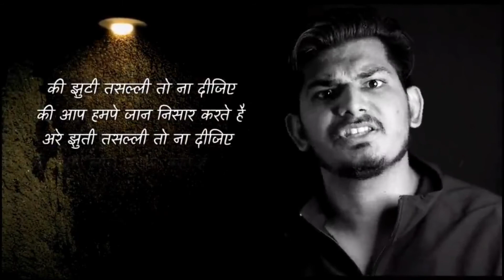💔💔💔 Heart Broken Shayari ||Beautiful Shayari|Some Emotional|❤️Touching Shayari|Romantic|Sad|Life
Most Popular👌 Shayari||BeautifulShayari|Some Emotional|❤️ Touching Shayari